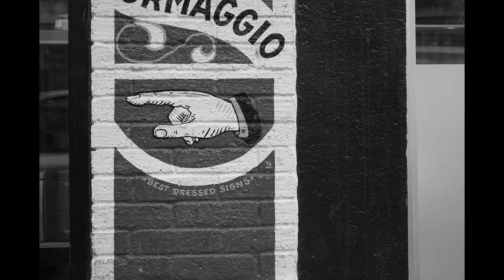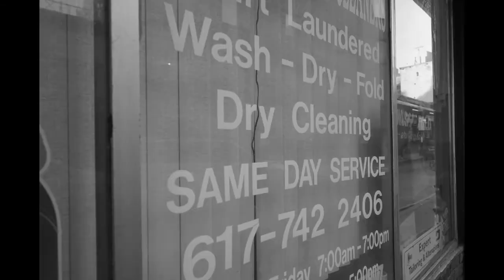Photo Montage| Boston North End